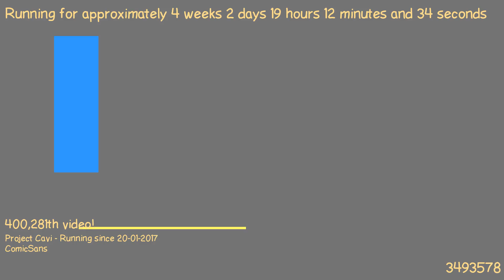1487611012 - Webdriver Cavi - T2